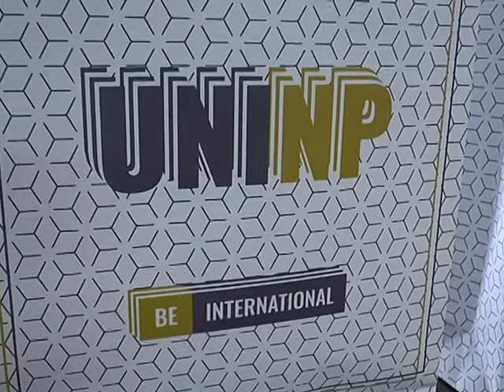Sidran, Đođić, Milić, Kenović i Rondić u posjeti UNINP-u